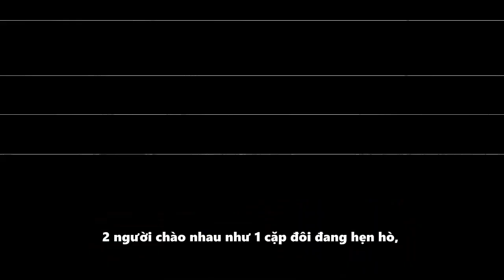Sức Mạnh Thực Sự Của Thánh Thú & Lời Thỉnh Cầu Của Luke | Part 89